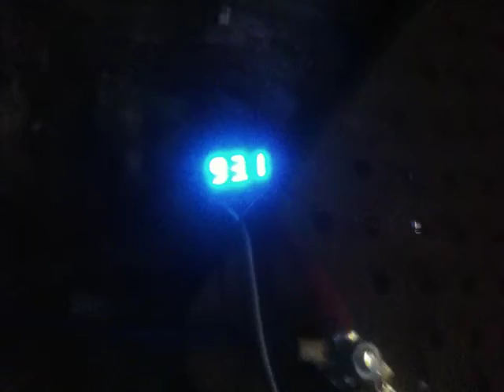Push Mower Running on HHO Test 5